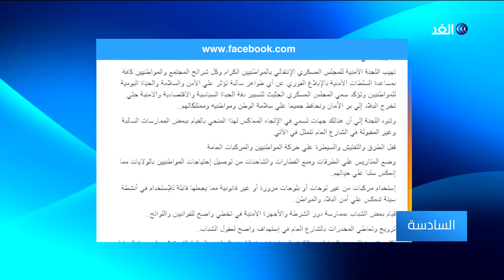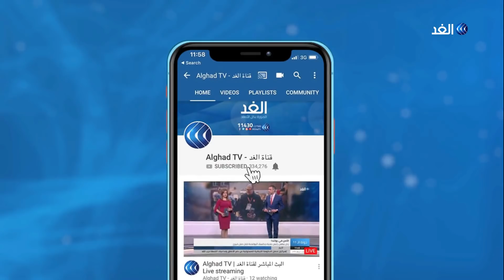السودان .. المجلس العسكري يحذر من إثارة الفوضى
دعا المجلس العسكري الانتقالي في السودان المتظاهرين للتعاون لفتح الممرات والطرق والمعابر لتسيير حركة القطارات والنقل. وحذر المجلس_الانتقالي من وجود جهات تسعى إلى إثارة الفوضى في الشارع السوداني مؤكدا سعيه للحفاظ على البلاد، يأتي هذا بعد إعلان قادة الاحتجاجات في السودان تعليق التفاوض مع المجلس العسكري... المزيد من التفاصيل عبر التقرير المصور.